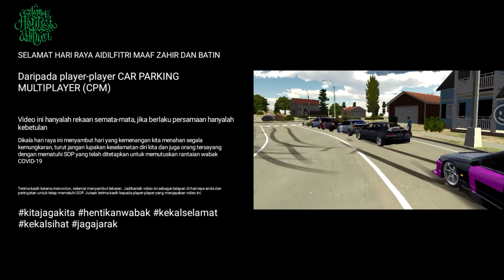SAMBUTAN HARI RAYA AIDILFITRI 2021🎊 di Car Parking Multiplayer | Tatapan di Hari Raya Anda di Rumah😷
Assalamualaikum dan Salam Hari Raya Aidilfitri Maaf Zahir dan Batin kepada semua. Sempena hari kemenangan ini jangan lupa untuk kita menjaga keselamatan diri dengan mengikut SOP yang telah ditetapkan supaya kita semua tidak berisiko untuk dijangkiti dam selamat.

Video ini berkaitan menyambut hari Raya Aidilfitri disamping peringatan untuk tidak berkumpul dengan jumlah yang ramai supaya dapat mengelakkan risiko jangkitan wabak penyakit COVID-19. Tidak lupa juga untuk saya ingatkan bahawa segala yang berlaku ini hanyalah rekaan semata-mata tiada mengena yang masih hidup atau yang telah tiada. Hanyalah hiburan semata-mata.
Game: Car Parking Multiplayer
(by: Olzhass Games)

Music background:
SUASANA HARI RAYA COVER | GUITAR INSTRUMENTAL VERSION
(by: Hendrisaputra Present)

FREE SOUND EFFECT - POLICE SIRENS [NO COPYRIGHT]
(by: Ultimate Free Sound Effect)

Gema Takbir Terbaru 2021 - Free No Copyright
(by: Dimas Nyanyoe)

Antara player-player yang terlibat🤝😄
X, SYU, AMAR, KITO, ACAP, ASYIKIN, NIEZAM, FIQQ, LIZ, WANN PD, Z